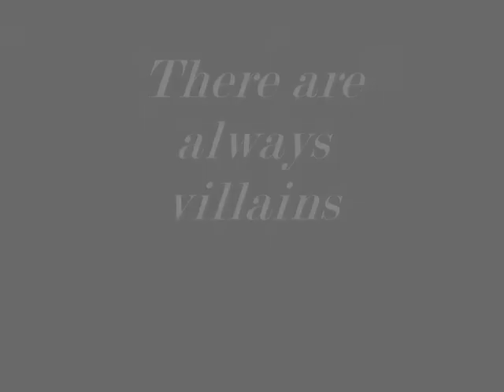Webcomic Commandos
A trailer for a fictional game which I created for art school.  Music is "Rush B" by Walt Ribiero.